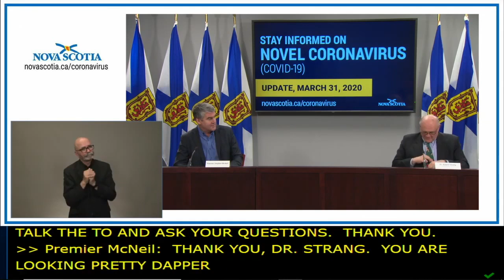Doctor Strang's "dapper" Bugs Bunny tie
Sure, they're talking about COVID-19 in Nova Scotia, but premier Stephen McNeil and chief medical officer of health Robert Strang can still lighten things up at their daily public health briefings in Halifax. Here's McNeil complimenting Strang's fashion sense Tuesday, March 31, 2020.